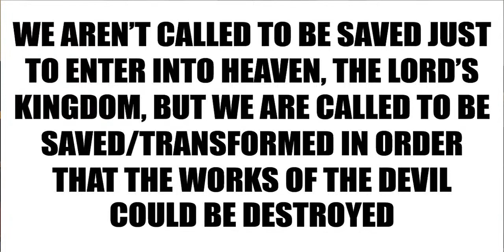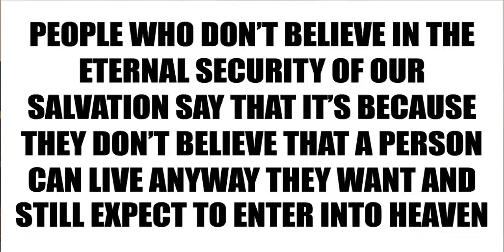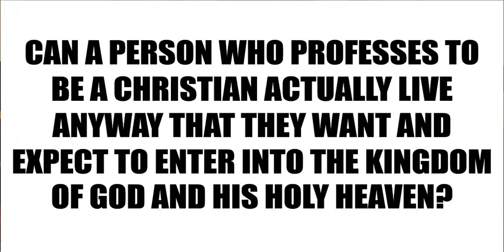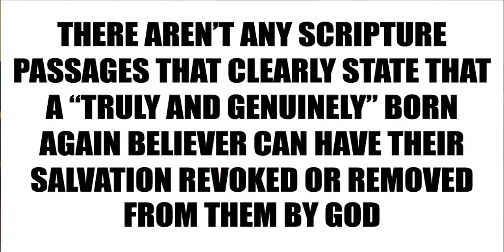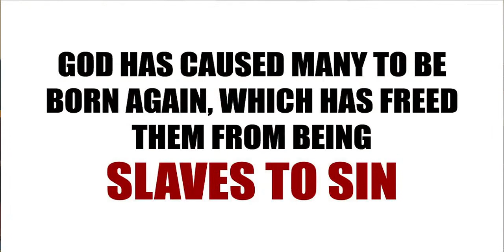EPHESIANS 4 (PART 9)